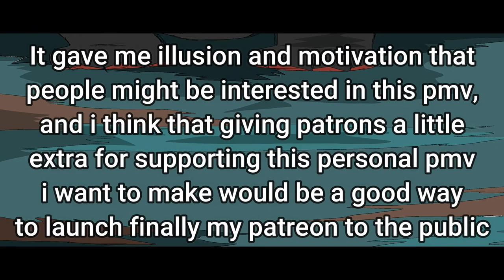Announcement PMV+patreon launch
i'm really excited to finally launch my patreon page with this incoming wc oc pmv i want to make and for future projects to come too.

i been dreaming for too long to finally make pmvs/animations or anything i could be able for show my ocs stories to the public and now the time has come!

atm i dont have a working schedule for the project yet because i have college in between and to be honest i didnt wanted to go too risky with the subscrition level for patrons to see the making behind the project.
(EDIT: posting schedule is in the patreon page if you want to check out)

also i forgot to mention but once the pmv got finished at the credits ill show the patrons who support the project, to thanks them for their support on the project.

well thats all :3